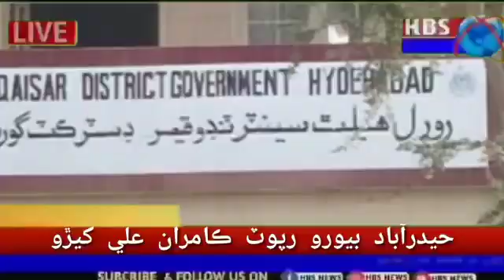tendo Kesar Rural Health Centre Kasab khana ban gaya